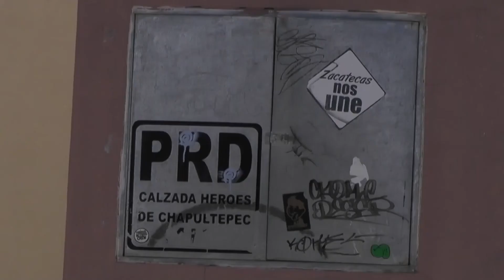Podría Instalarse el Consejo Estatal del PRD Durante el Fin de Semana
Desde la dirigencia del PRD señalan que durante este fin de semana se puede instalar el Consejo Estatal del partido para concretar la renovación de la dirigencia estatal.